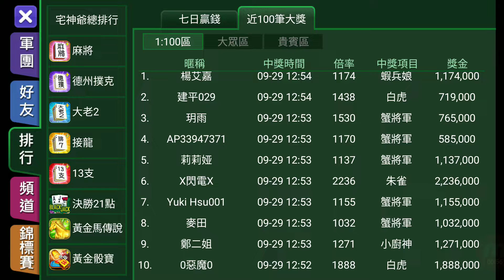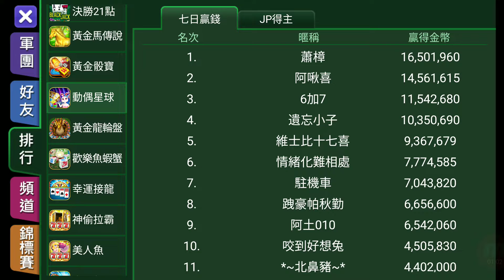《宅神爺》大魚季排行榜第一名的玩家!